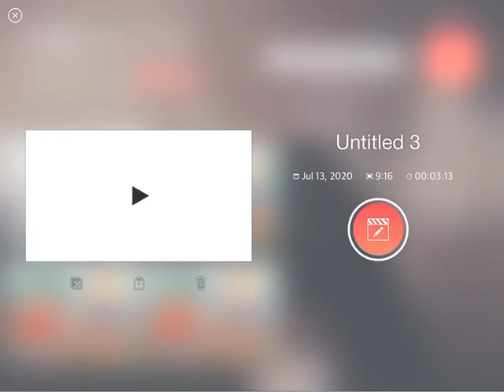What is wrong with KineMaster?!?!?